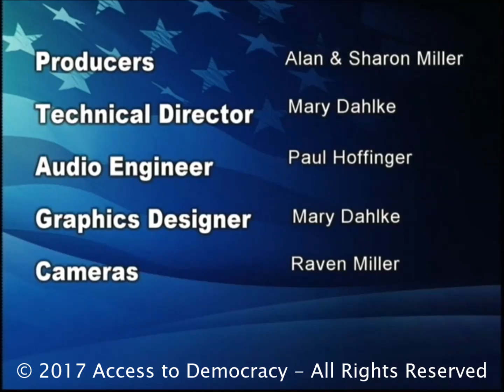2-17-2017 Professors Richard Jewell and Zack Sullivan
Profs. Richard Jewell and Zach Sullivan, of Inver Hills Community College, who have been guests on several interviews in the past, discuss some of the challenges facing higher education in the state, and the need for more emphasis in Civics and the Humanities with host Alan Miller, who taught a Holocaust and Genocide course at Inver for six years in the Humanities division.